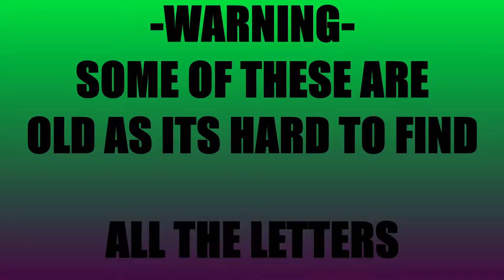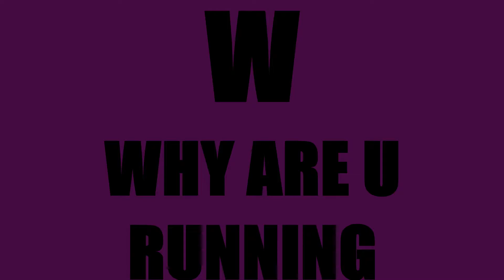TRY NOT TO LAUGH CHALLENGE ALPHABET!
These will be an alphabet of loads of things which appear in try not to laugh challenges! comment which letter made You laugh and which one is your favourite letter